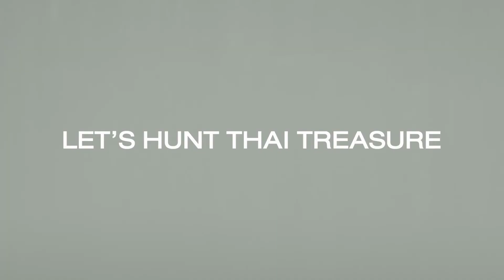Viral Amarin Plaza ( Cr.Khun Big ) 082217